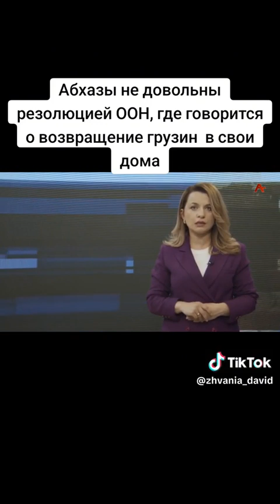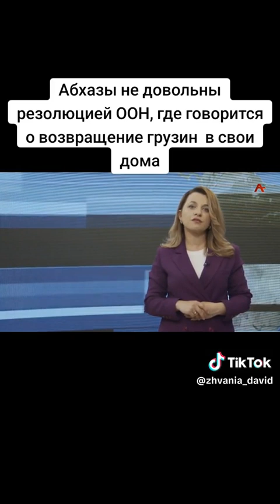Абхазы не довольны резолюцией ООН, где говорится о возвращение грузин в свои дома